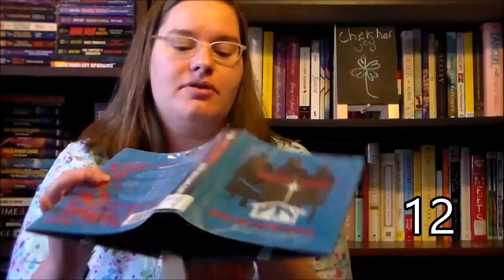25 bookish facts about me tag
O-kay, I looked and couldn't find an original that's still here.  So credit the awesome person who did.